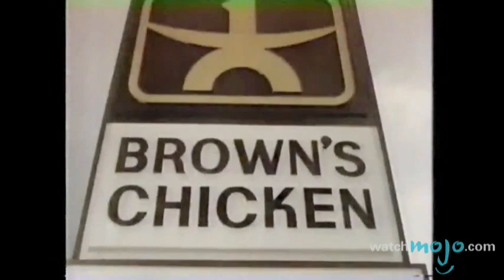Steve Carell: Life and Career